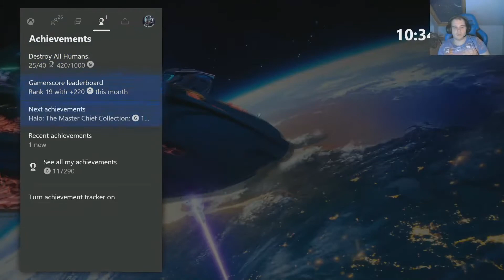Destroy All Humans 2020 Part 10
Doing 100% playthrough of Destroy All Humans Remastered!